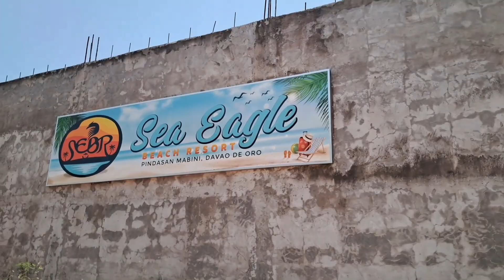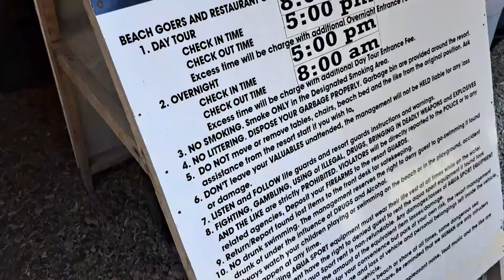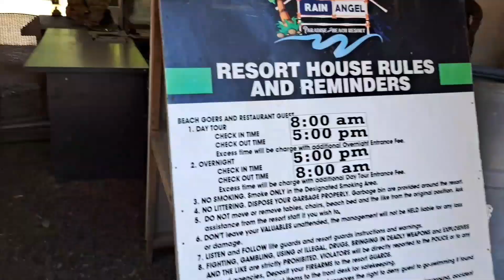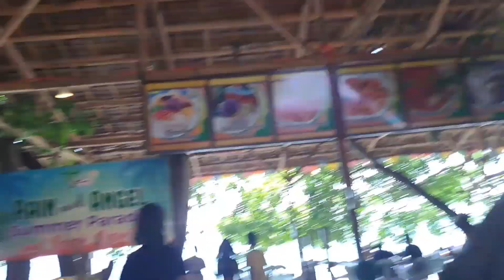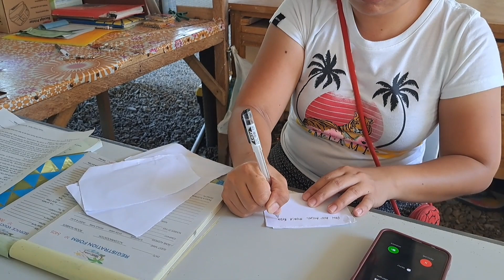DAY 2 GALA UNPLANNED HOLIDAY ESCAPADE | LONG HOLIDAY AND UNEXPECTED EXPLORATION